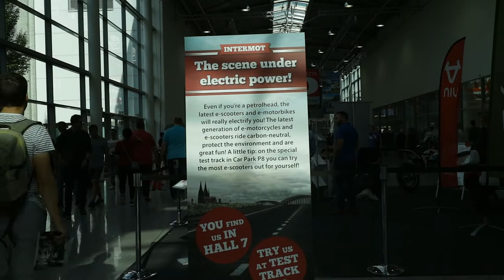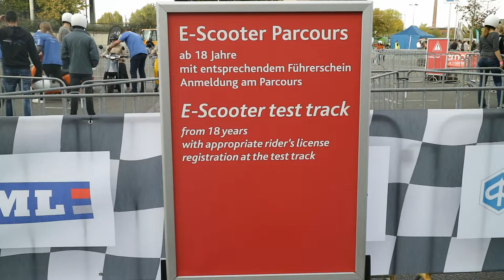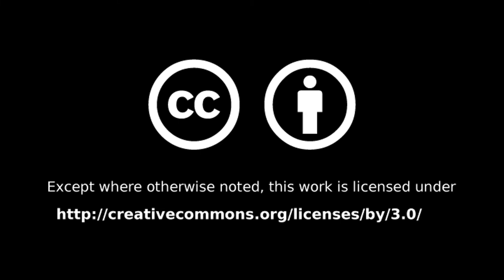#053 - Intermot fair (E)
Electric mobility is changing our world - Intermot had two halls dedicated to electric scooters, let me show you around!

Weekly Updates (almost) every Sunday

Fritz Scheyhing [Used by permission]